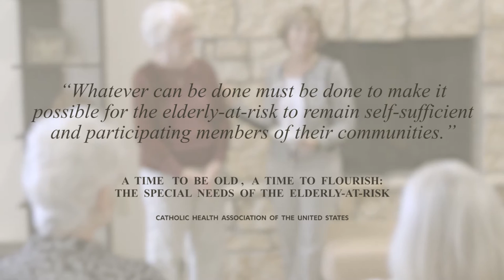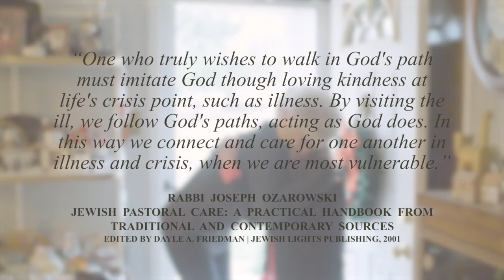Faith Community Partnerships (CHA)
This short video makes the case for the development of greater partnerships between faith communities and health systems to improve the lives of older adults. A partner resource to the booklet titled, Improving the Lives of Older Adults Through Faith Community Partnerships: Healing Body, Mind and Spirit, this video features national leaders in eldercare services and partnerships including Karen Love, executive director of the Dementia Action Alliance; Vincent DeMarco, president of the Maryland Citizen’s Health Initiative; Jade Gong, principal at JadeGong & Associates; as well as several Catholic ministry leaders.